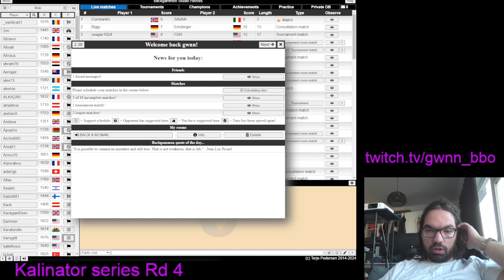Kalinator series Rd 4: vs Dan